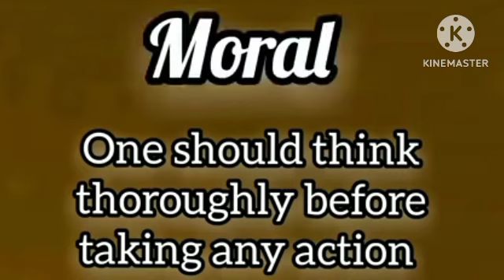🌳The Monkey and the Crocodile🐒🐊 🐒🐊english Stories 🐊🐒 youtube 😀🌳